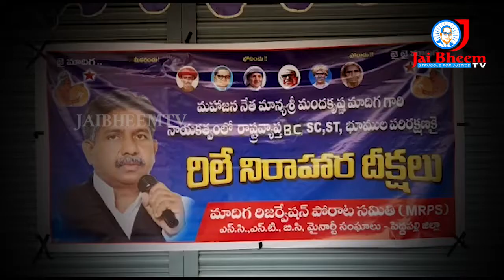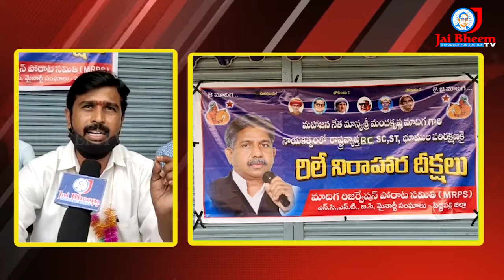మందకృష్ణ మాదిగ ఆధ్వర్యంలో రిలే నిరాహార దీక్షలు |mrps manda krishna madiga || JAI BHEEM TV INDIA